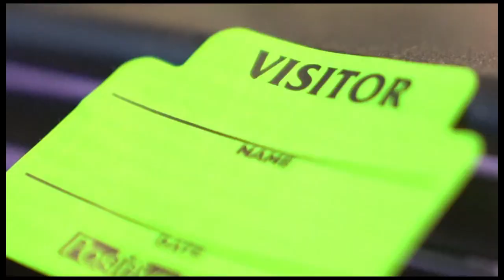Mesquite ISD High School Update 2018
Portions of this video were filmed before the COVID-19 pandemic and the requirements for wearing masks and social distancing.